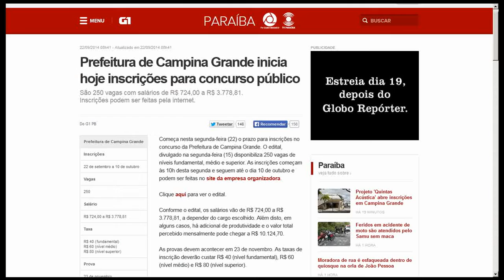Apostila Concurso Campina Grande 2014 - Professor Educação Básica II - PEB ll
O conteúdo da Apostila Impressa para o Concurso Prefeitura de Campina Grande 2014 - Professor de Educação Básica II contempla:

- Língua Portuguesa; - Raciocínio Lógico;

- Conhecimentos Específicos;

A Apostila para o Concurso Prefeitura de Campina Grande 2014 foi atualizada com base no edital nº001/2014 publicado recentemente, o que torna o seu conteúdo atual e relevante.

O material conta com simulados que seguem a linha de avaliação da banca examinadora (CPCON) do concurso. Desta forma, você já fica familiarizado com a estrutura de prova.